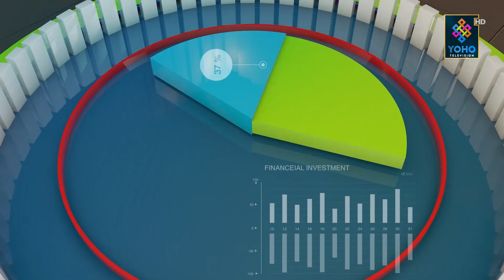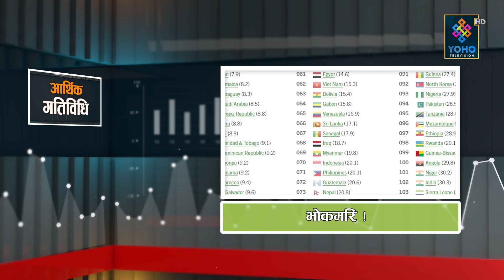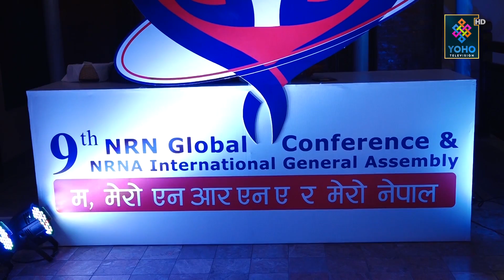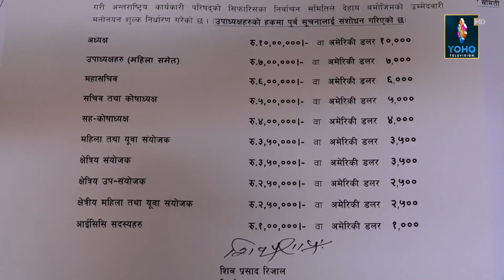यस्तो देखियो एनआरएनएको महाधिवेशनमा || BUSINESS FOCUS || YOHO TV HD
Presenter : Dipesh Ghimire
Editor : Sabin Parajuli